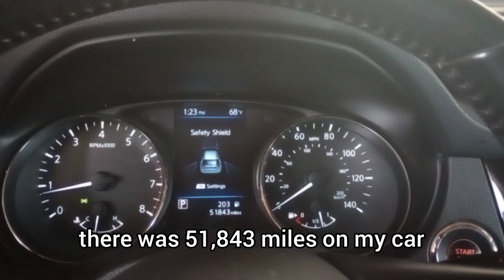Ölwechsel החלפת שמן Oil change